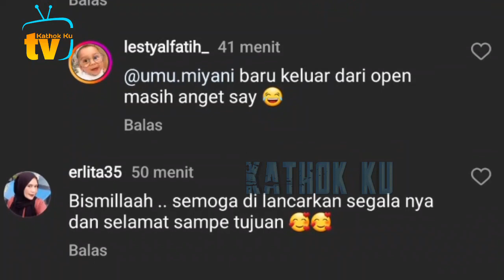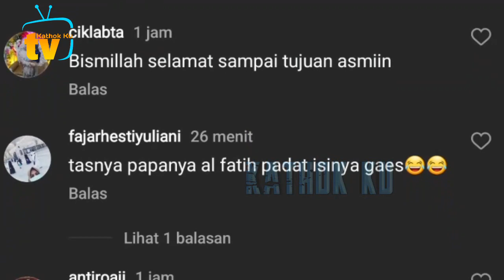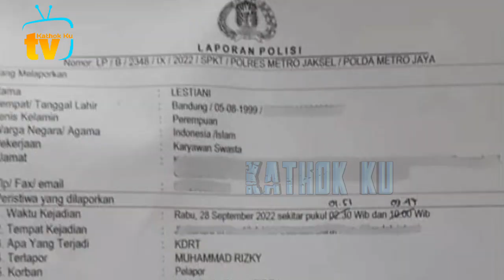Billar Senyum2 Bahagia, Lesti Jago Buat Suami Happy Couple Date dg Ko Rudi❗️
Jangan Lupa: _
Thankz!!..